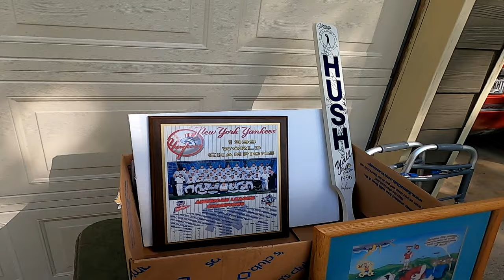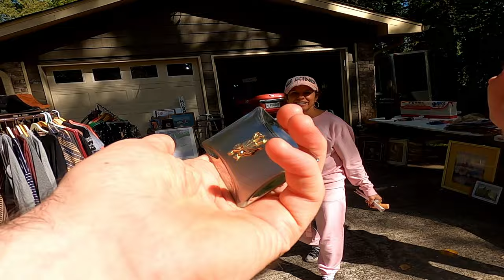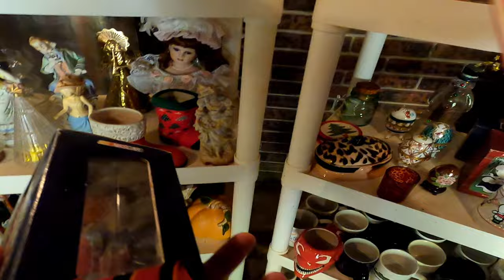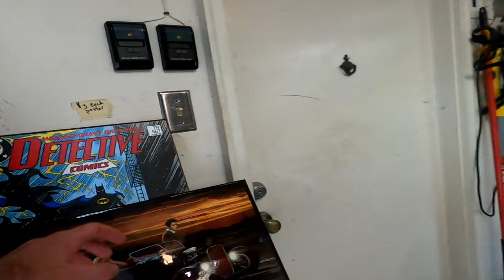Are Yard Sales Dead?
Are Yard Sales Dead? I have had very bad luck in my area with yard sales in recent years. Can my luck turn around? Lets see!